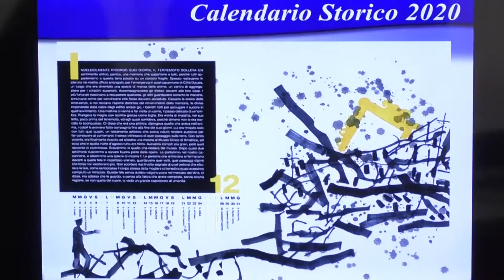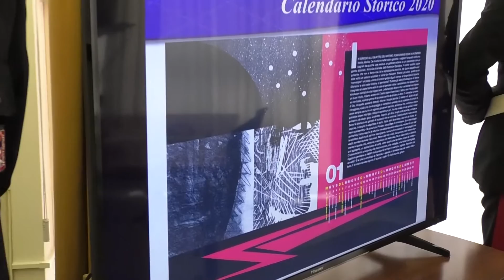Teramo, i carabinieri ufficializzano il calendario 2020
| SUPER J |

Contatti Redazione:
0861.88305